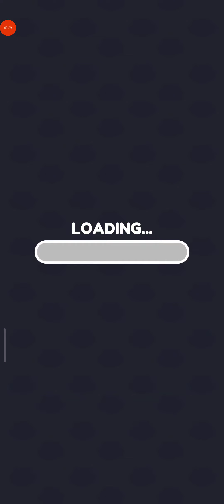Unscrew Puzzle - Gameplay Part 3 Levels 20-25 (Android, iOS)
Unscrew Puzzle - Gameplay Walkthrough - Game made by Rollic Games

📜Game Description
Introducing Unscrew Puzzle:
Your objective is simple but the challenge is real – strategically swap the positions of screws to release the tightly secured plates. It's a fun and exciting challenge, as each level presents a unique arrangement that demands careful planning and flawless execution.

With a carefully restricted move count, every decision matters.

Can you find the optimal sequence to release the plates before your moves slip away?